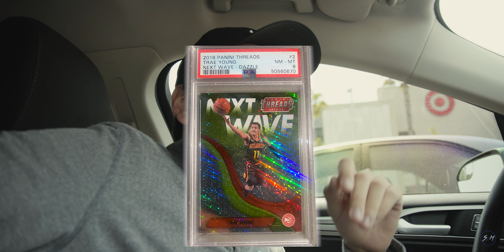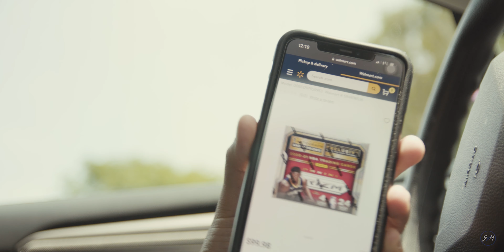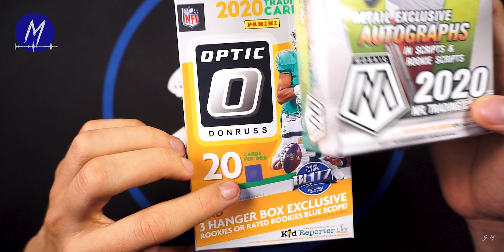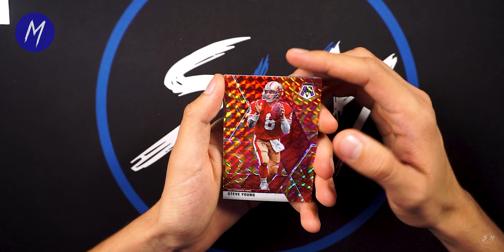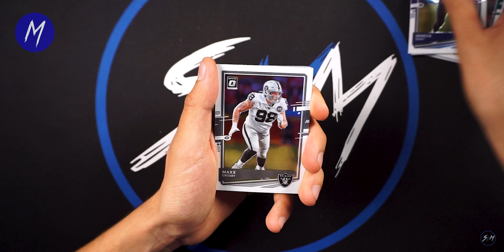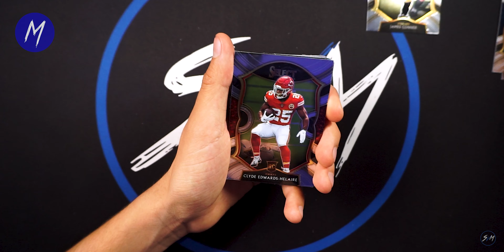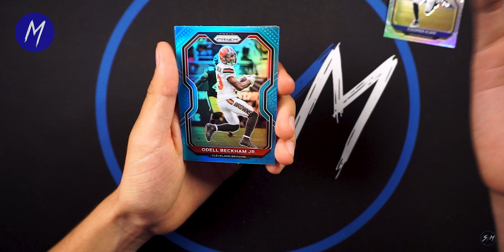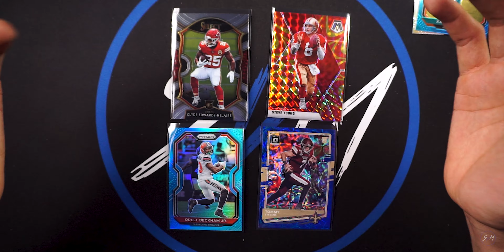Massive Hanger Box Battle | 2020 Prizm Select Optic Mosaic | Target Card Hunt | Trae Giveaway!!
We’re back at it again guys!! Another card hunt to Barnes & Noble and Target!! Managed to find some sports cards out in the wild! Check it out and don’t forget to watch our rip!
Ripping a versus battle between retail football 2020 products! Mosaic, Select, Prizm, and Optic!

Welcome to the SVM YouTube channel! We do box breaks on sports card products. We do sports cards vlogs, ripping packs, mail days, and much more!

If you guys are interested in buying any cards, check out our ebay at svmcollectables1